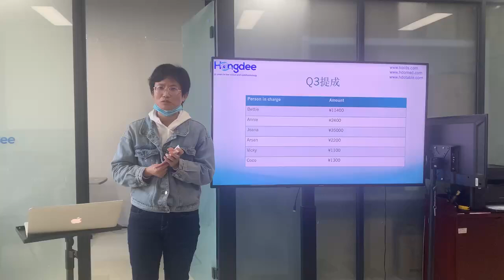Video of Annie getting commission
The salary of the employees in our company adopts the commission system, and there is also a rich incentive mechanism. This is a video of one of our best employees Annie getting a commission.